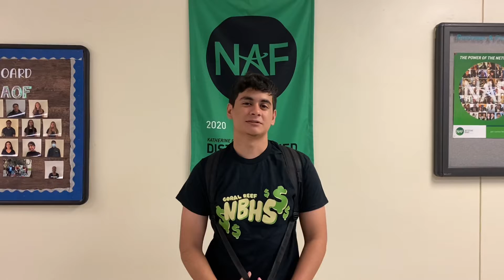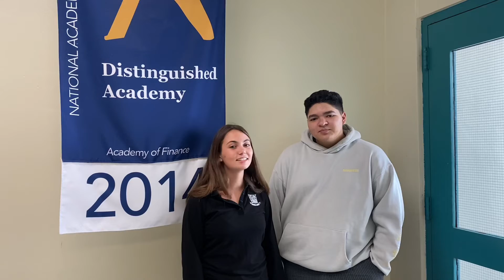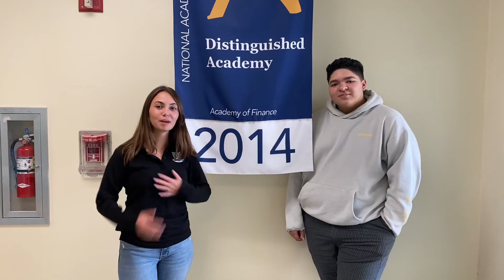Academy of Finance NAFTRACK Graduation 2022